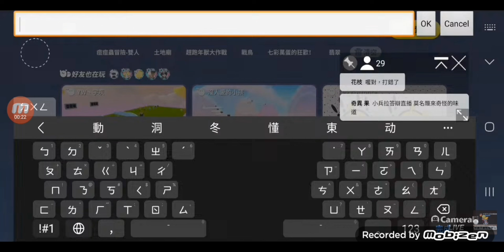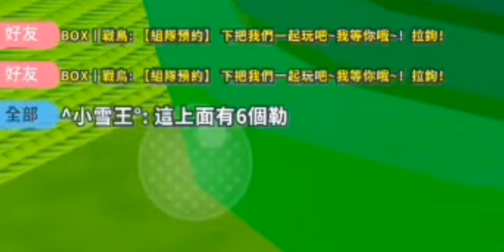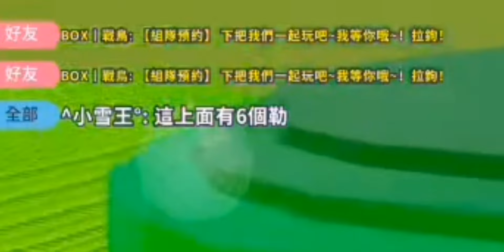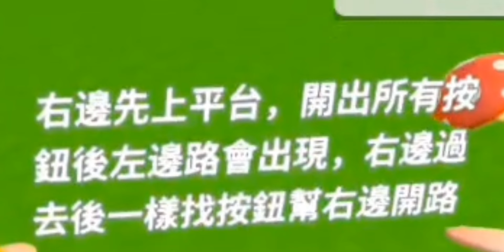【蛋仔派對】高血壓小記！尋找隱藏的密碼送蛋幣！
上班沒空做片尾修正 醜陋片尾sorry
片尾的"我只是想要片尾會員感謝名單"會員等級
改為“小丘仔”會員等級

作者：ᴸᴳᴰ 栩 ت
地圖：咚咚羊的春遊小記（雙人

剪輯程式：CapCut
字幕：小兵
剪輯：小兵
封面：小兵

目前國際服蛋仔派對出的模式標籤